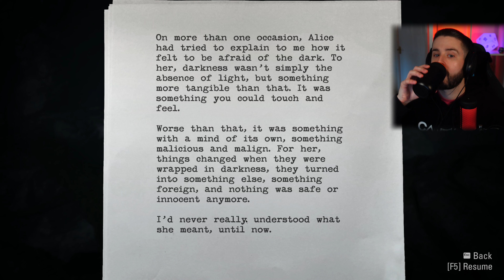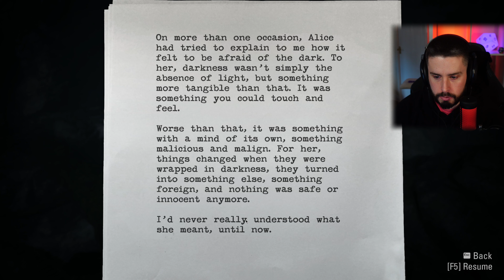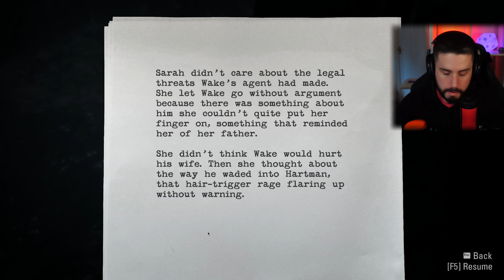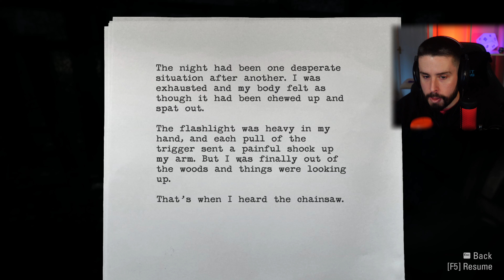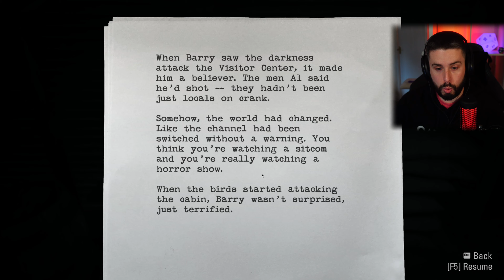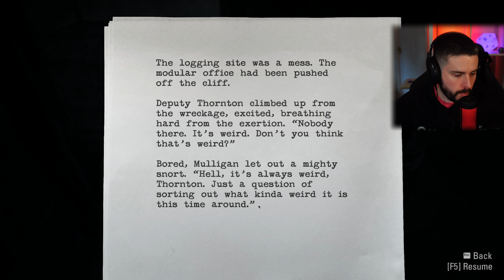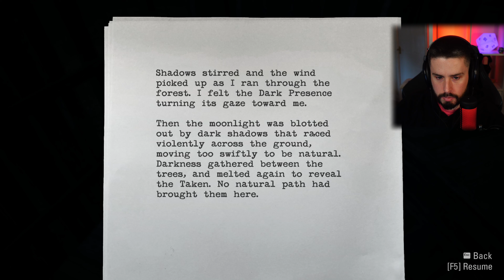This Woman Is EVIL | Alan Wake Remastered (Part 5)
Hello and welcome to today's video! I'm back with another episode of Alan Wake Remastered. In this episode we go after our wife's kidnapper, before having another glance at the creepy lady in black. I hope you enjoy!